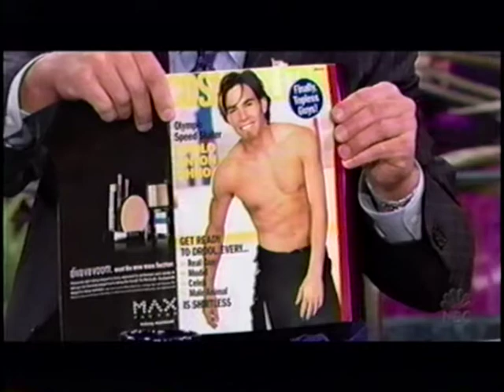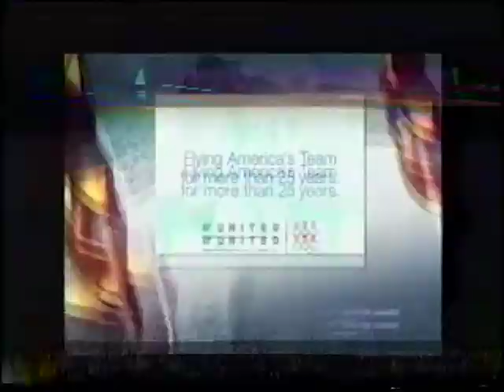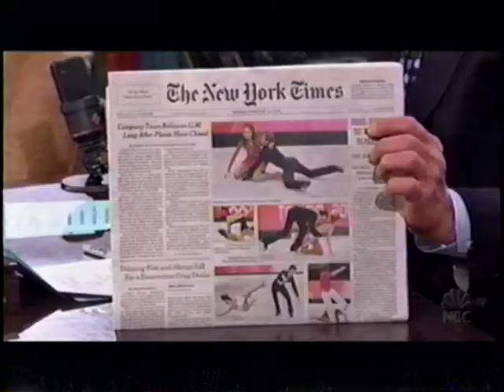Apolo Anton Ohno & Tanith Belbin/Benjamin Agosto on Jay Leno - 2006 Winter Olympics